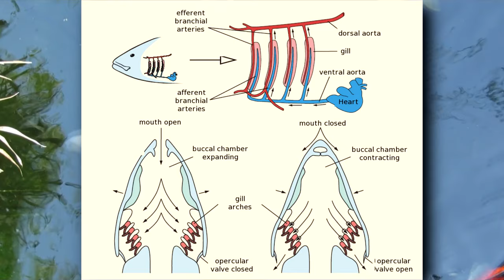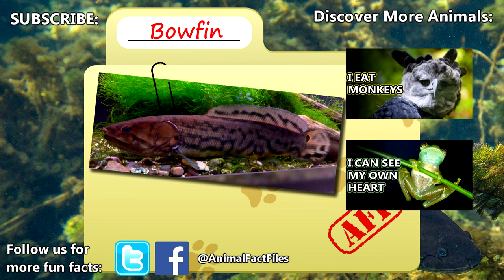Bowfin facts: the MUDFISH facts | Animal Fact Files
The bowfin is also known as the mudfish, cypress trout, grinnel, cottonfish, and dogfish. They have needle-like teeth for holding onto prey. Learn more bowfin facts on this episode of Animal Fact Files! We'll discuss how these fish have primitive characteristics: they can breathe air! They have special gills compared to other fish - similar to mudskippers. The bowfin can spend more than 20 days living in nothing but MUD!

Scientific Name: Amia calva
Range: Eastern United States
Size: 2 feet (61cm) long
Diet: other fish like catfish and perch, crayfish, frogs, etc.
Lifespan: 10 years

Bowfin RANGE 0:00
Bowfin HABITAT 0:14
Bowfin GILLS 0:32
Bowfin NAMES 1:06
Bowfin SIZE / APPEARANCE 1:19
Bowfin PREDATORS 1:55
Bowfin DIET 2:05
Bowfin LIFE CYCLE 2:23
Thanks / Outro 3:18